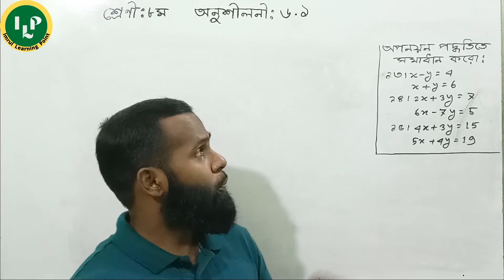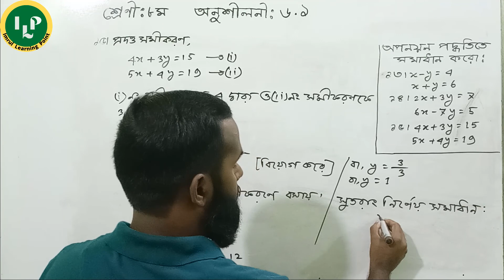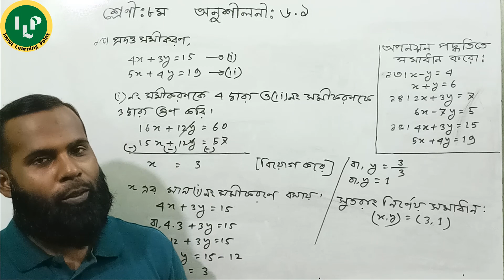JSC Math Chapter 6.1 Part-6।।Eight Math 6.1।।অপনয়ন পদ্ধতি।। 8 Math 6.1 q13-15।।জেএসসি গণিত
Today we will learn JSC Math Chapter 6.1 Part-6. Class 8 Math Chapter 6.1  q13-15 is a hard chapter  for you ? Do you want to  know about Eight Math 6.1? Please watch this video on Class 8 Creative 6.1. I will try to inform you about Eight Creative 6.1.This video is  basically based on Class Eight Math Ex 6.1  or 8 Math 6.1 q13-15. Don’t miss this lecture on Eight protisthapon podoty and oponoyon podoty. Not only that but also we try to solve Class Ten Mathematics or Class Nine Mathematics  and Class Seven and Psc Math Bangla.

In this video you will learn:
0:01  Introducing
0:50  JSC Math Chapter 6.1 q13
5:10  8 Math 6.1 q14
9:45  Eight Math 6.1 q15